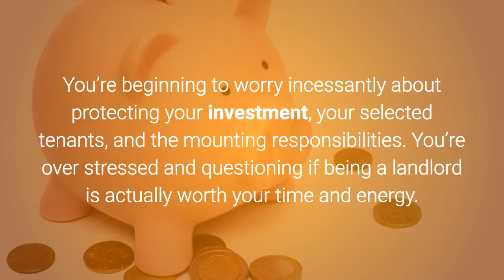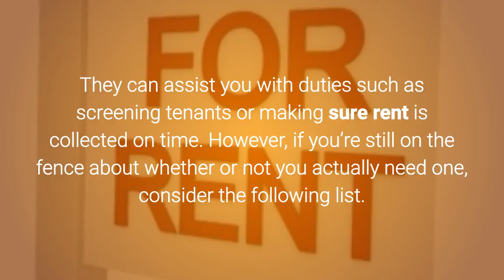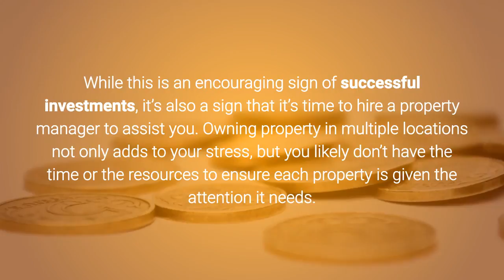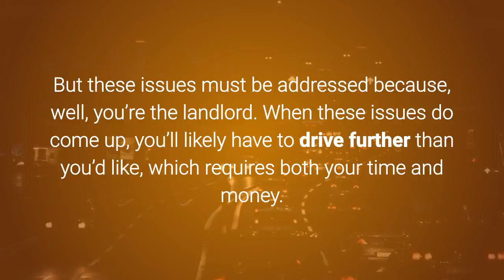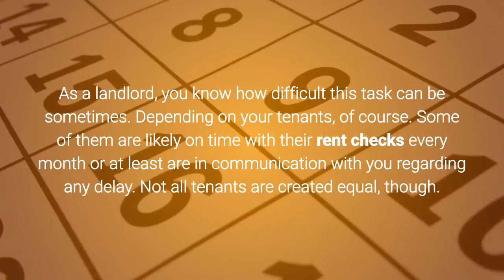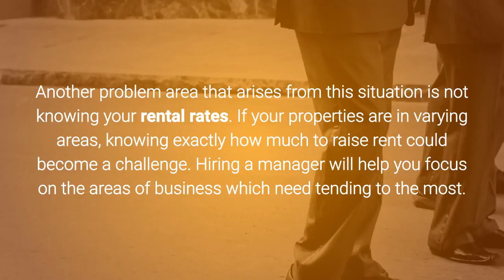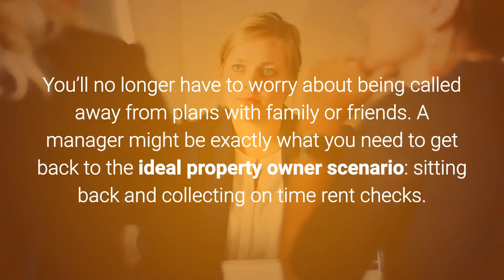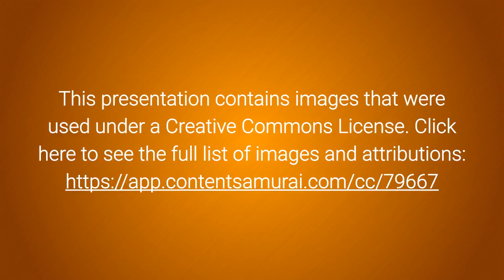5 Signs You May Need Property Manager | Insurance by Castle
Do You Need a Property Manager

Not every rental property owner needs to hire a property manager. However, for the right property and the right landlord, they can be very helpful.

Landlord Insurance is a service offered by Insurance by Castle - a leading insurance provider in California. Because the organization has been built on the pillars of exceptional expertise, professionalism and unmatched client service, Landlord Insurance is the ideal solution to keeping a close eye on those valuable investments that you have accumulated over the years.

Our role is to ensure that your independence is safeguarded by making sure that you are given access to the widest range of insurance providers, coverage and pricing.

Thanks to our three generations’ experience, Landlord Insurance is able to literally find you the best options and make sure that all your budgetary and property requirements are met within our scope of services. Best of all, we ensure that you - our client - is taken care of every step of the way.

Contact the experts at Insurance by Castle for their experience with:

► Landlord Insurance
► Apartment Owner Insurance
► Liability Insurance